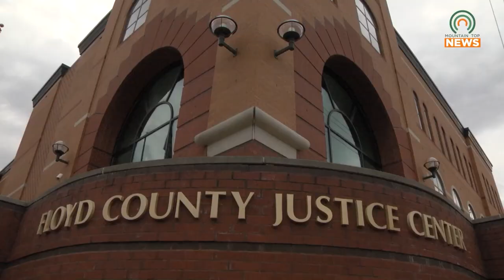Digging Deep - The Drug Evolution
In this first installment of Digging Deep, Sheldon Compton guides you on how the war on drugs has evolved.